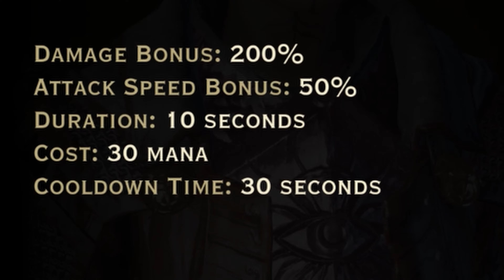Dragon Age Inquisition The Unkillable Squad | Team Build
This build is all about getting your squadmates killed and reviving them to boost their damage and attack speed, meanwhile, they're also invisible, do this again and again, and you got your undead army. (or dead)

Feel free to check my other builds